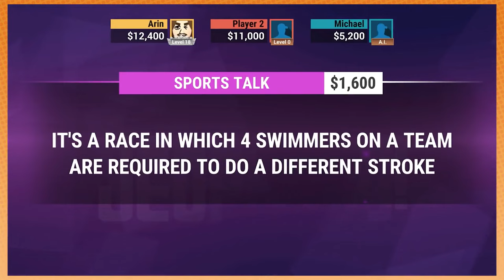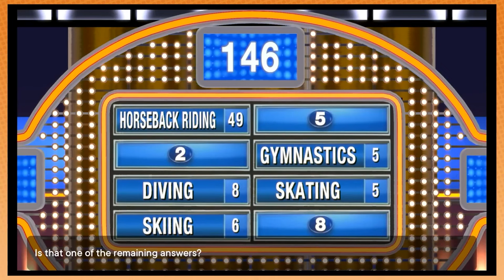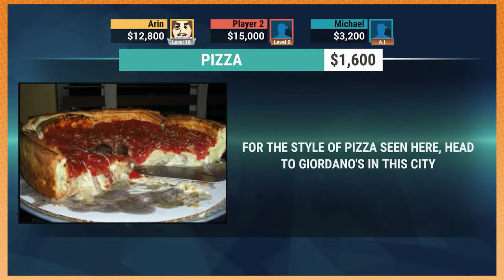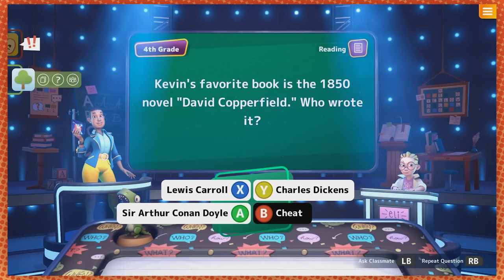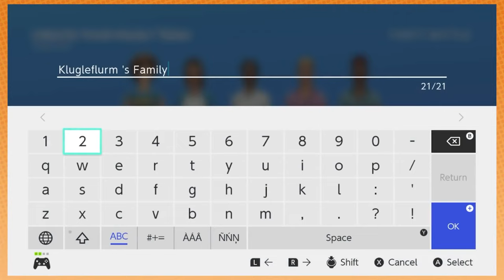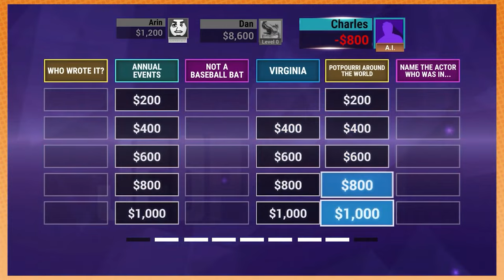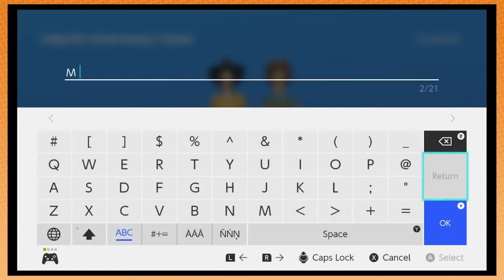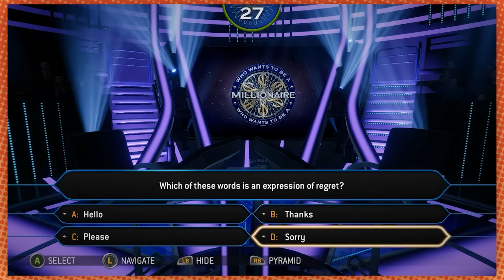Game Grumps - Best of MORE GAME SHOWS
but not Wheel of Fortune because that gets its own videos, I don't make the rules, I mean I do but it makes sense this way trust me

Family Feud is getting pretty close to breaking out of the pack though!